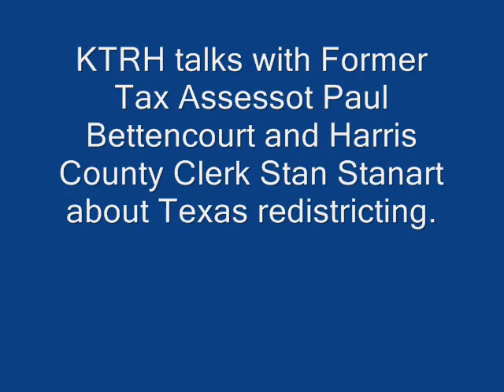KTRH Talks Redistricting.wmv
KTRH's Morning News with Matt Patrick talks redistricting with Former Tax Assessor Paul Bettencourt and Harris County Clerk Stan Stanart.